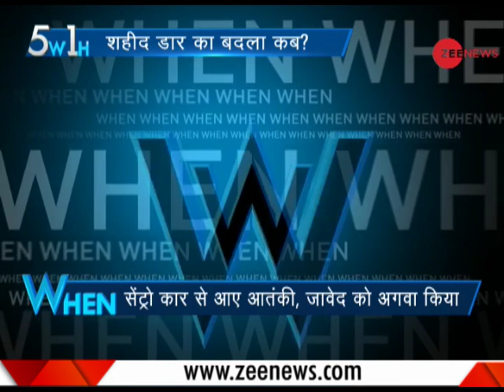5W1H: Jammu and Kashmir cop abducted by militants in Shopian found dead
A Jammu and Kashmir police constable who was abducted by terrorists in south Kashmir's Shopian district on Thursday, was found dead.